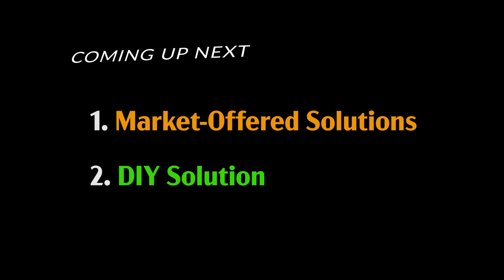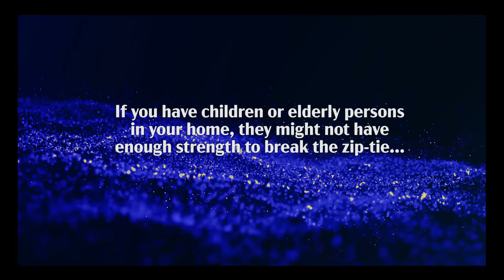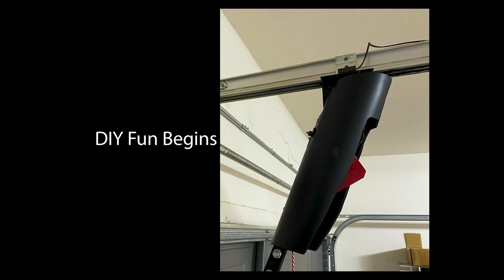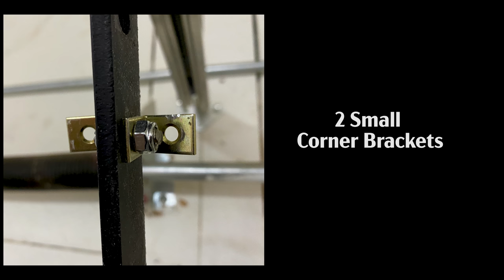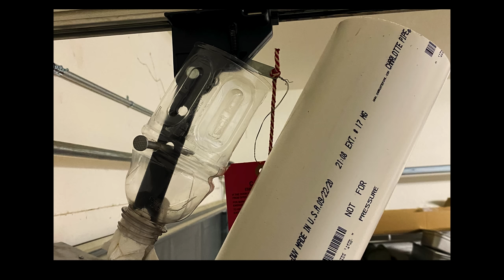Garage Shield vs $10 DIY - 6 Second Garage Break-In Protection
This video goes over the protective solutions against the Garage Break-in, which can be done in 6 seconds.

Comparison between the market leading solution “Garage Shield” for $30 and the Do-It-Yourself version for under $10.

Garage Shield

TIMESTAMPS:
6 Second Break-in: 00:00
Introduction: 00:32
Zip-Tie Solution: 01:00
Garage Shield: 01:32
$10 DIY Option: 03:42
Materials needed: 04:38
Concept explained: 05:54
Production: 06:35
Assembly: 08:53

Alternate Title:
Does the garage shield work?
What is garage shield?
How do I protect my garage door from burglars?
How do I secure my garage?

Edited in premierepro , NTSC 30fps 4k on panasonic hc-vx870